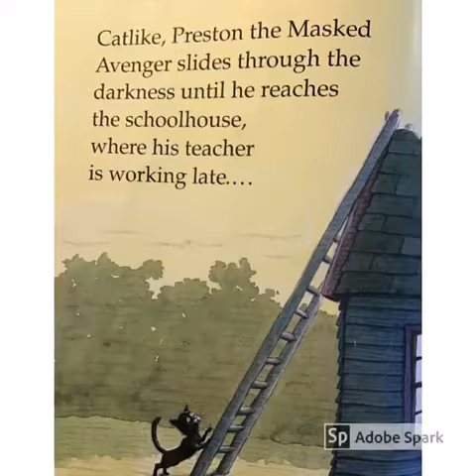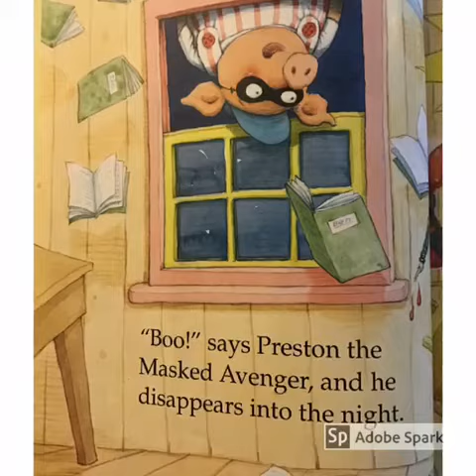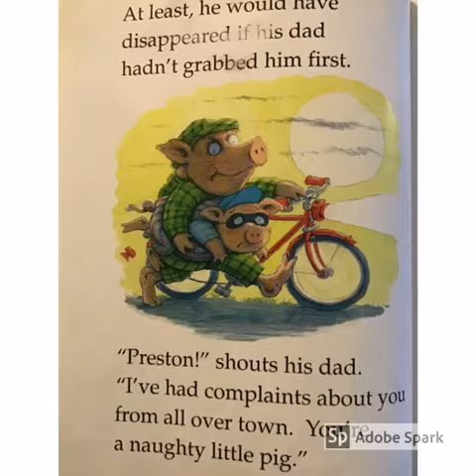Boo! By Colin McNaughton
Read aloud for kinder